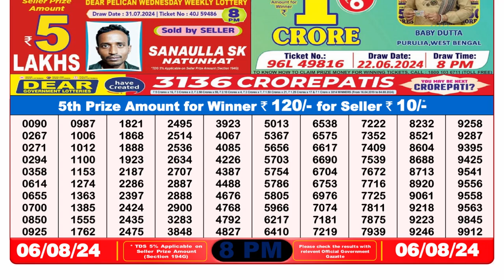✅Lottery Sambad Result 8pm 06.08.24 Dear Lottery Result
Nagaland Lottery Sambad Result 8pm 06.08.24